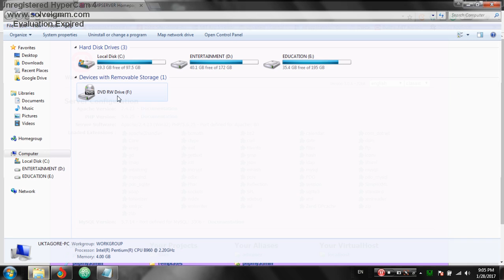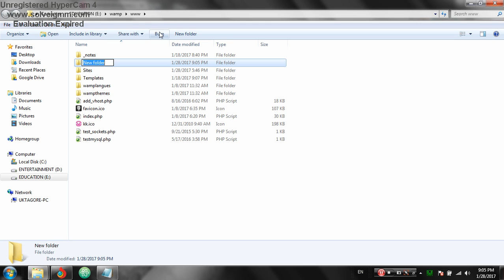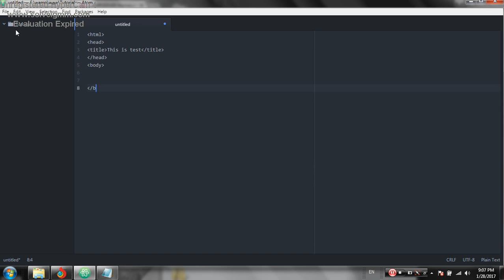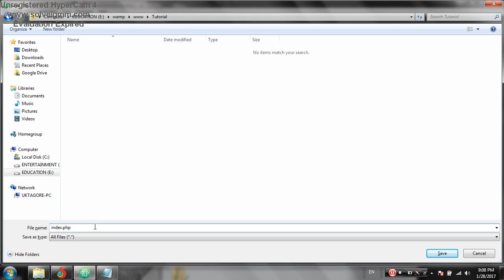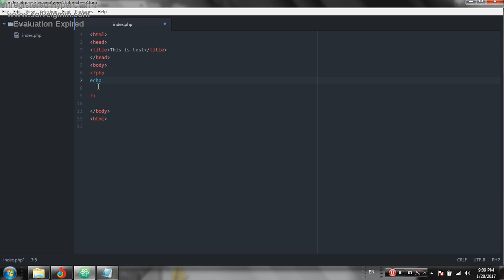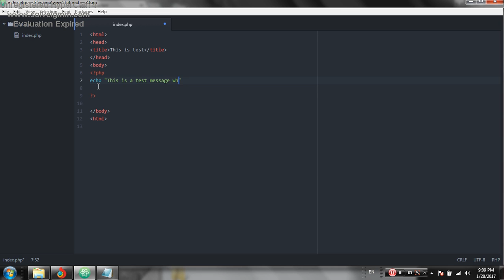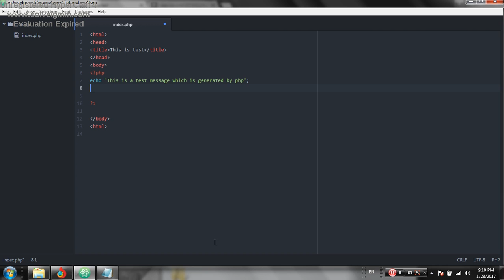PHP in Hindi : First Program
PHP हिंदी में पढने के लिए, हमारे साथ जुड़े रहिये, और यदि आपका कोई, शिकायत या सुझाव हो, तो निचे कमेंट बॉक्स में जरुर लिखे !